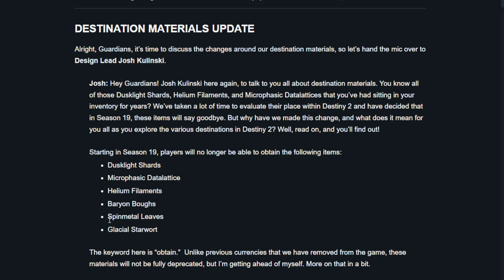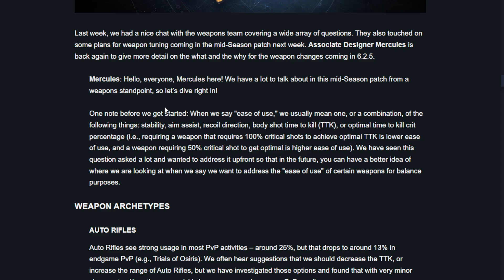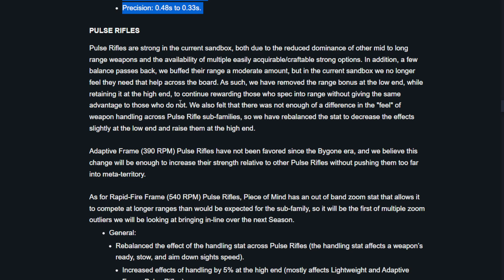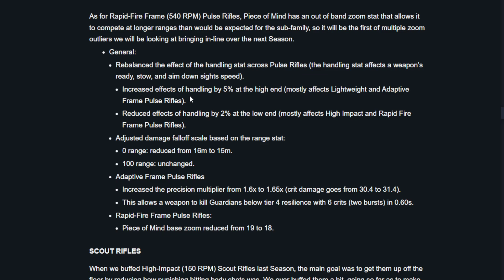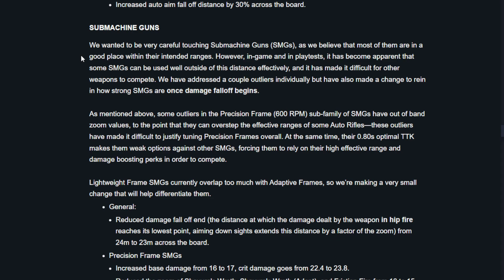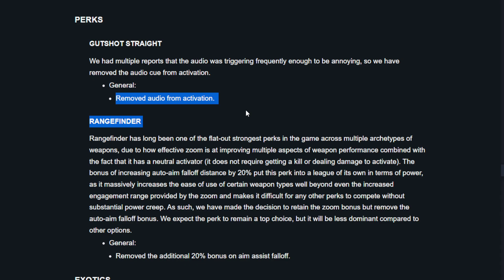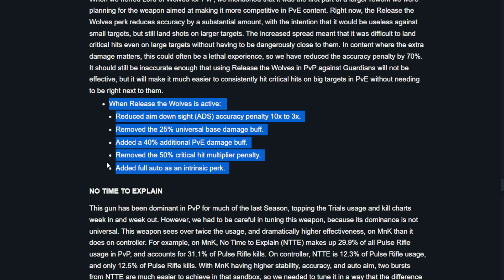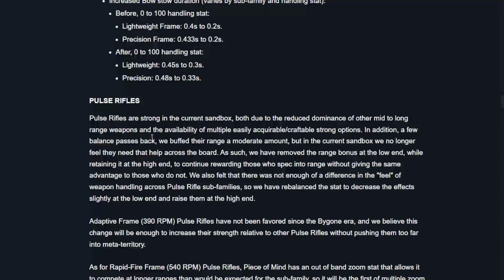Еще один ТВАБ